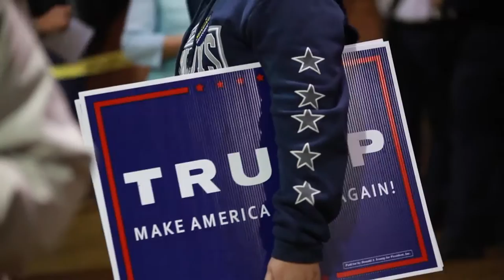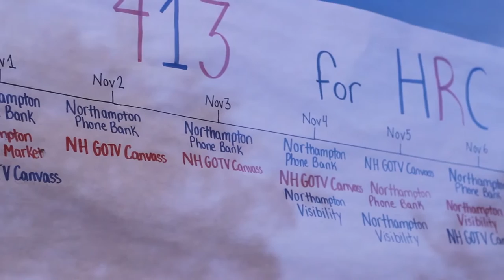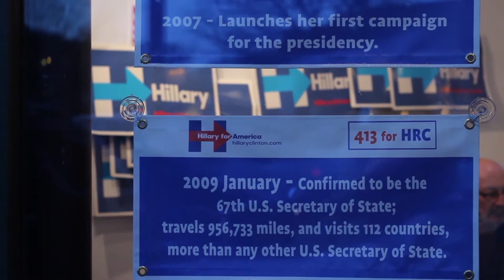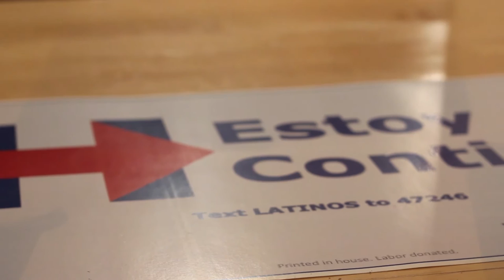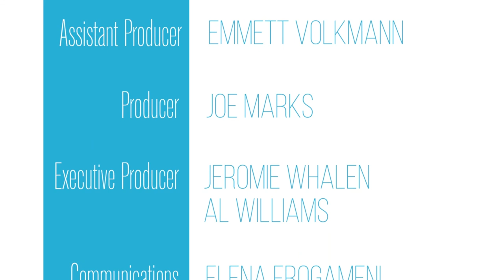The Transcript | Season 1, Episode 8 | November 4th, 2016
In this special edition of The Transcript, the crew travels to New Hampshire to report from a Donald Trump Rally, dives into a local chapter of the Hillary Clinton campaign, explores the possibility of marijuana legalization in Massachusetts and we get historical insight from a political science expert at Smith College.